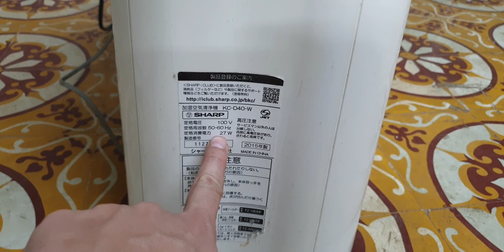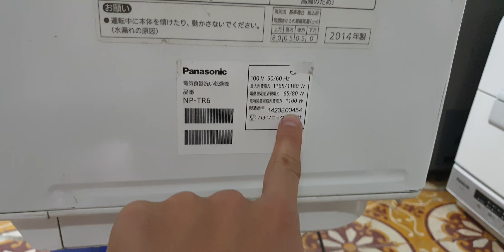#0989897559- Mua máy rửa bát tặng máy lọc không khí Sharp đẹp